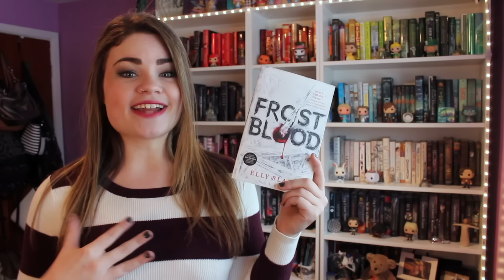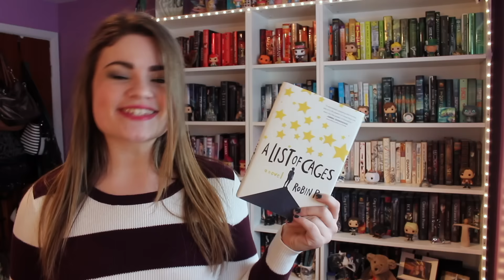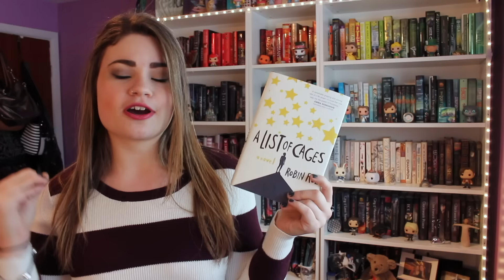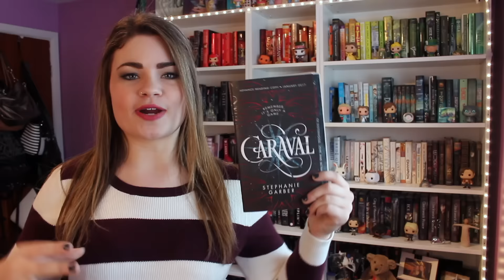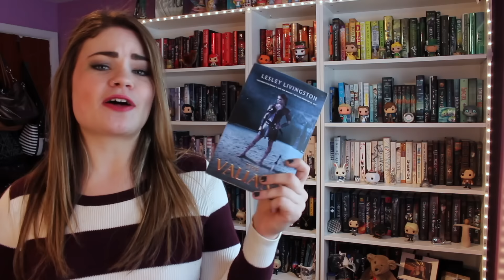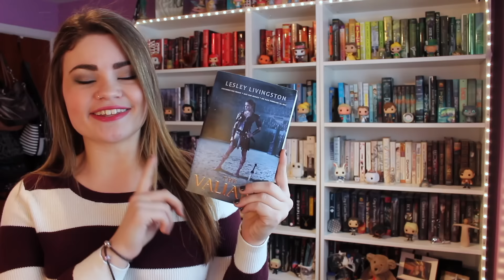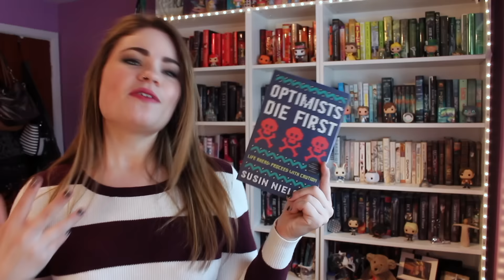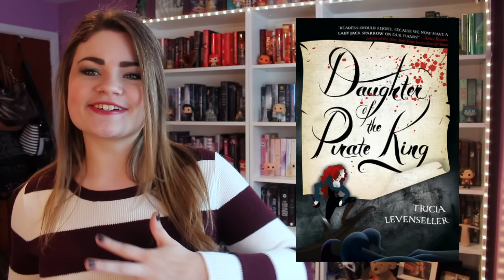Most Anticipated YA Releases: Winter 2017!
OPEN ME!!!